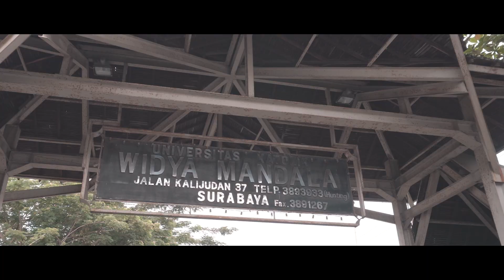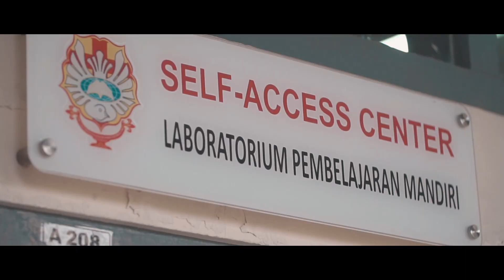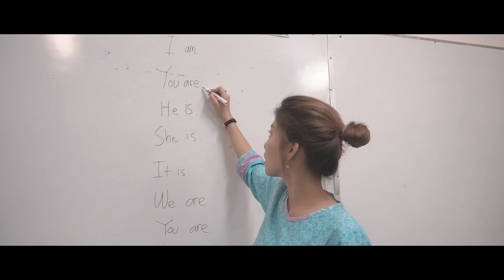English Language Education Study Program (Official Video Profile)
Welcome to the English Language Education Study Program, Teacher Education Faculty, Widya Mandala Surabaya Catholic University.
Get to know us through our Youtube Channel, Voice of Kalijudan. "Kalijudan" is the name of the street on where our campus is located.
Our channel provides you with many varieties of videos created by the active students, beloved lecturers, and humbly alumni of the English Language Education Study Program of Widya Mandala Surabaya.
Dear all viewers, please enjoy all performances! :)